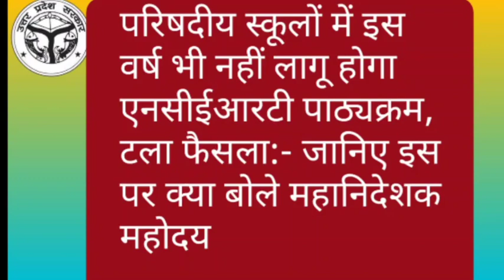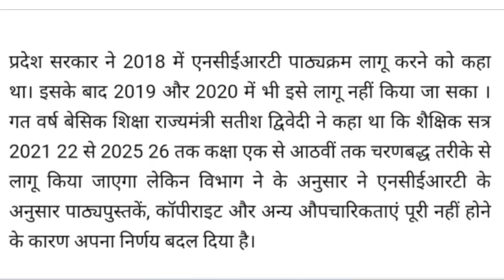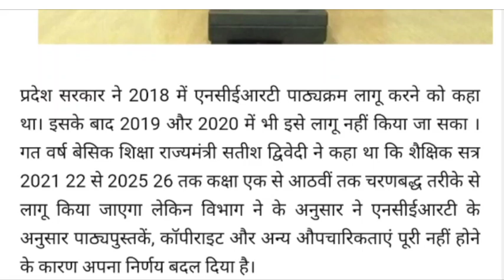परिषदीय विद्यालयों में इस वर्ष भी लागू नहीं हो पाएगा एनसीईआरटी का पाठ्यक्रम।